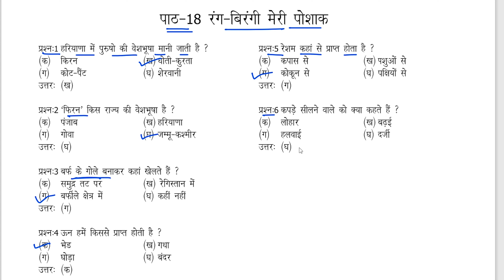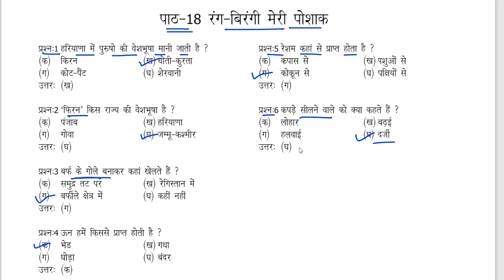रंग बिरंगी मेरी पोशाक | पाठ 18 | बहुविकल्पीय प्रश्न | MCQs | SAT | Class 3 EVS | eduMate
In this video we will do Multiple Choice Questions of Class 3 EVS Lesson 18
रंग बिरंगी मेरी पोशाक | पाठ 18 | बहुविकल्पीय प्रश्न | MCQs